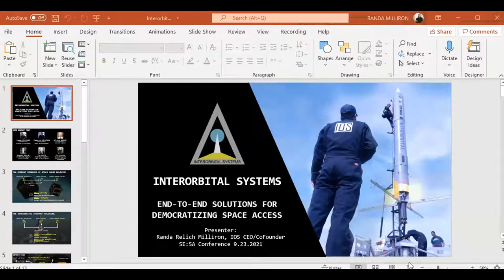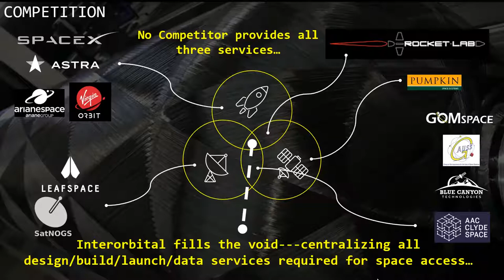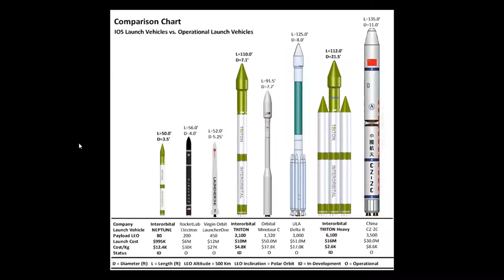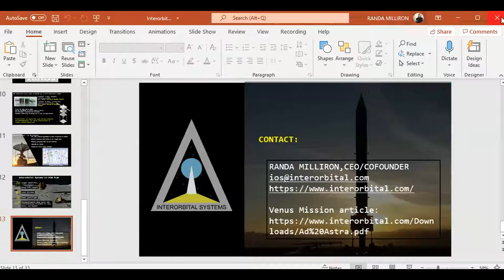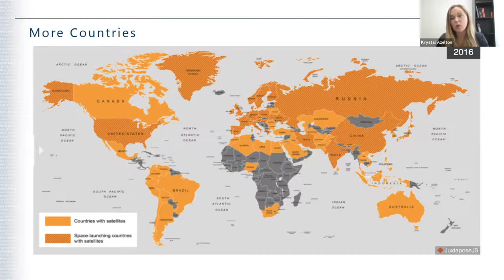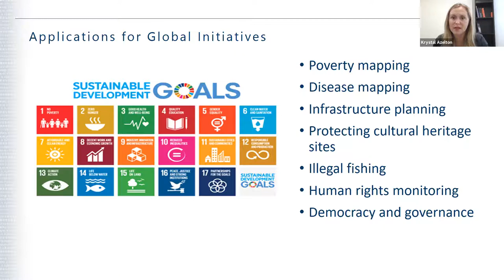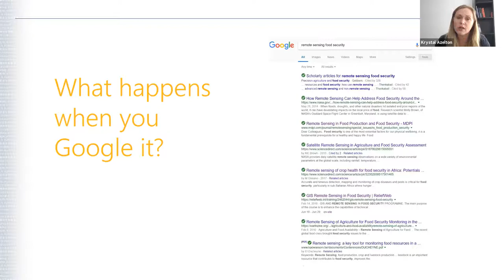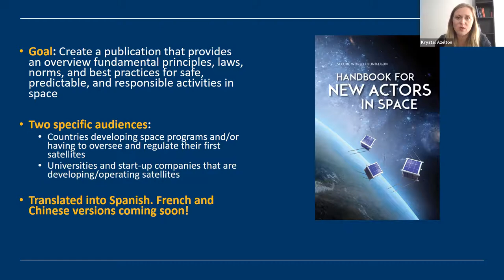Democratizing Space Access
Space Education & Strategic Applications 2021 Conference

Description

Democratizing Access to Space
Randa Relich Milliron, CEO/Co-Founder, Interorbital Systems

This presentation will focus on how Interorbital Systems is democratizing space access through its development of ultra-low-cost launch vehicles and small satellite kits. We now have over 170 satellite units on our launch manifest, most of which are academic. Our CubeSat and TubeSat kits are the center of STEM program curricula in over 25 countries.

Issues of Space Sustainability
Krystal Azelton, Director of Space Applications Programs, Secure World Foundation

The rapidly growing commercial space sector coupled along with traditional and cutting-edge government space technology produce enormous volumes of data. This talk will look at space application, big data, and challenges associated with ensuring that all of humanity has access to the benefits of space technology.